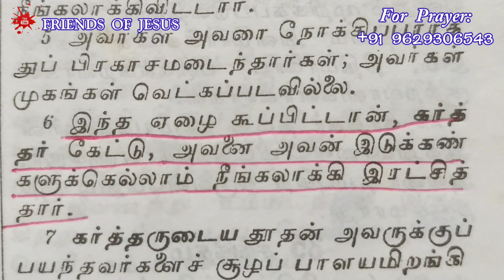Todays Promise Word | 03-08-2022 | Indraya Vasanam | Today Bible Verse in Tamil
FOR PRAYER AND COUNSLING:
Miss Pr. Christina Ruban,

Our Address (எங்கள் முகவரி) :
Pr. Ruban
Newlife AG Church,
North Street,
Boothapandy-629852
Kanniyakumari District
Tamilnadu,India.

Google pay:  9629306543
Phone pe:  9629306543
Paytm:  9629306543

Account details:
Name :Ruban P
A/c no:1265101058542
Bank    :Canara Bank
IFSC     :CNRB0001265
BRANCH:Boothapandy